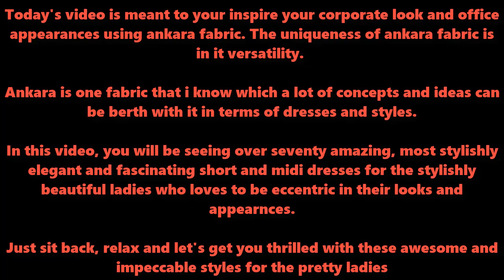PERFECTLY STYLISH AND SIMPLE CORPORATE ANKARA DRESSES FOR THE STYLISHLY CUTE LADIES IN 2021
Hi Fashionistas,

Today's video for the cute and elegant ladies who loves to be creative with ankara fabric. The styles in this video are for the boss ladies who love to corporate and simple with ankara. Trust me on this one, you will find this video very interesting if you endevour to watch from the beginning to the end. And if you do, you will be glad you did.

All pictures of styles in this video are credited to the iconic fashion designers who made these dresses.